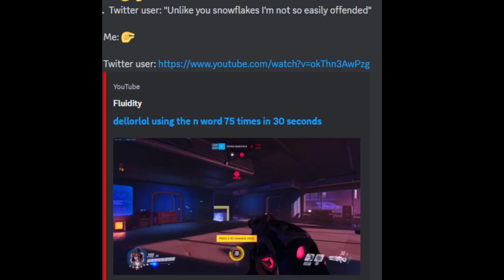[Overwatch] 11 year old fortnite season OG veteran tries "bad game" for the first time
WE DO NOT APPRECIATE SUCH BEHAVIOR 👎👎👎👎👎👎👎

Cool story: I had to play TF2 with people who are younger than I've been playing it.
Catman, you still owe them 3 big macs btw.